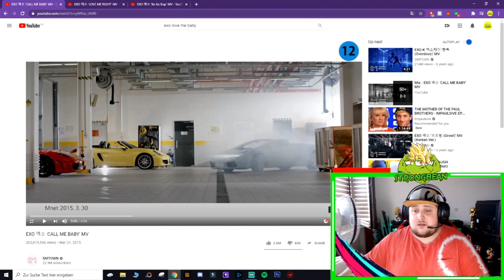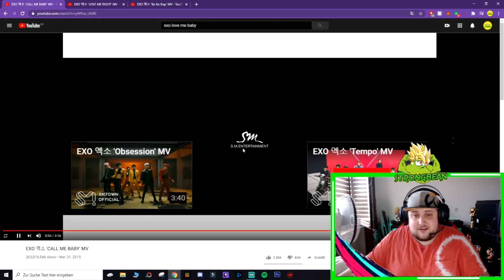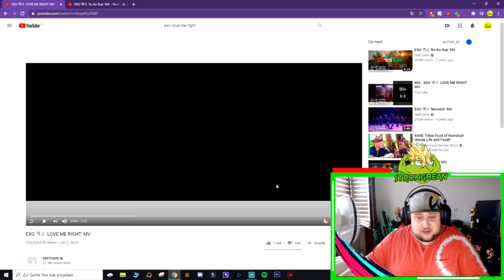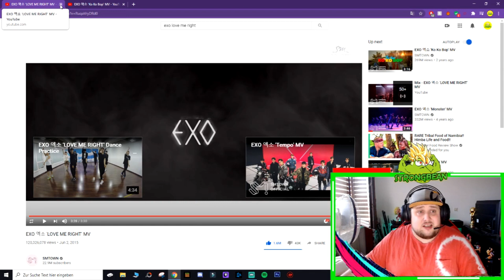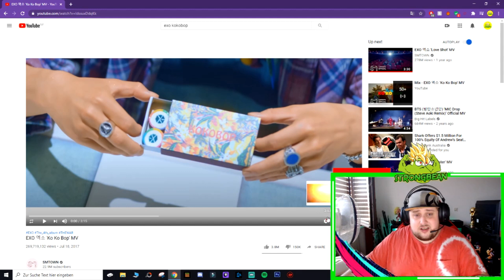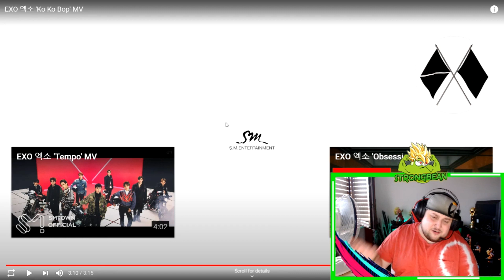CANT STOP REACTING TO EXO!! SIMPLY AMAZING!! (Kpop Reacts)